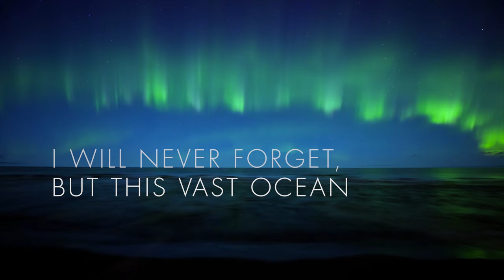A Sea Without Memory - New Release - 7 . 7 . 17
A Sea Without Memory - the new release from David Helpling.  Available 7/7/17

David Helpling is an ambient electronic recording artist on the Spotted Peccary Music Label

David Helpling's music is available on CD and Download including 24bit 96k FLAC